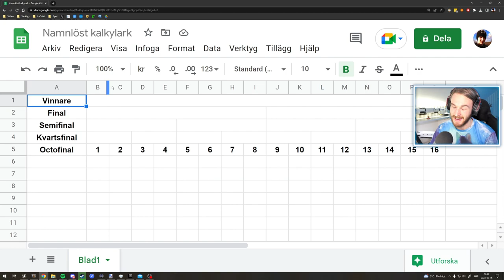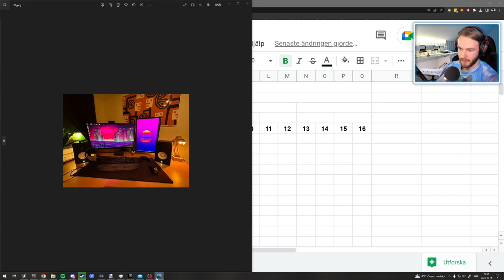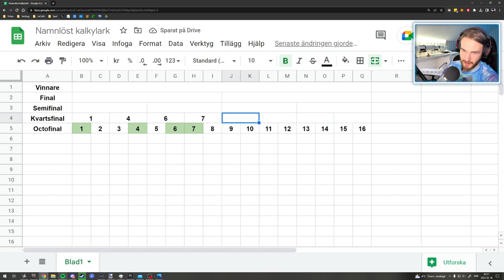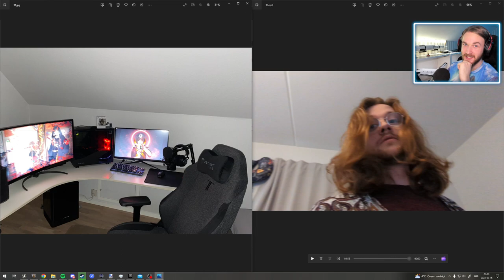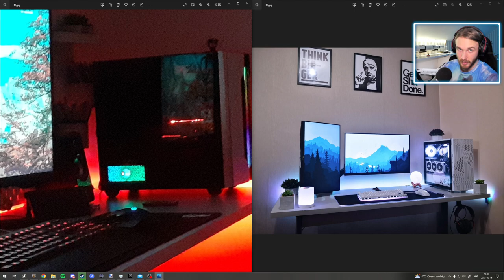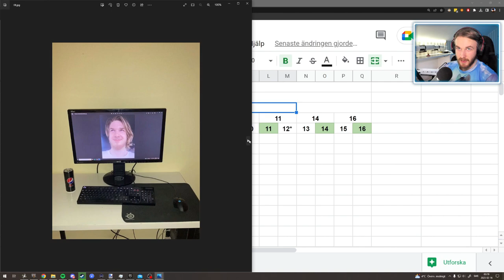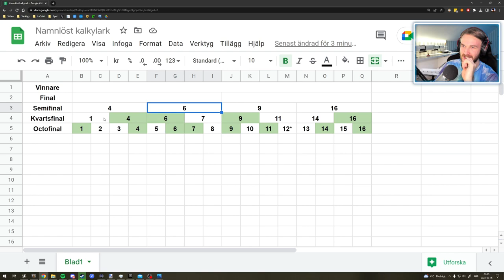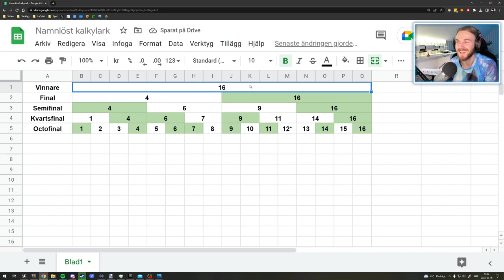Reviewar era Gaming Setups | Tävlingen OKLIPPT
Jag går igenom alla era inskickade gaming setups för att avgöra vems som är snyggast! I den här videon berättar jag mina tankar och åsikter om varje bidrag! För att se en kortare video utan allt snack och bös, kolla in

Ha de!

LÄNKAR

Outromusik av Johan E.